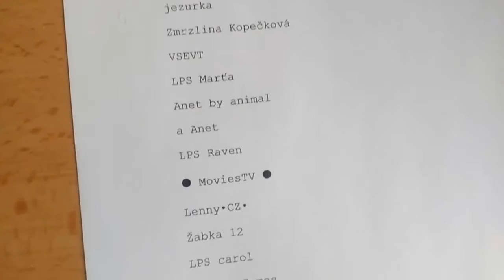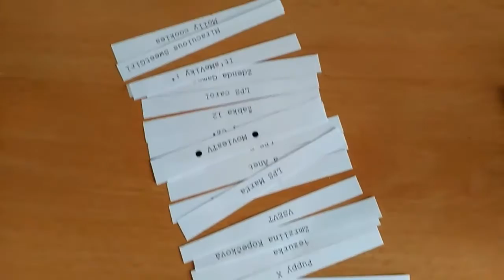Losování výherce kresby nejen pro LPS 1 díl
Losuji výherce k videu kresba (nejen) pro Lps, výherci gratuluji a prosím ať mi co nejdříve napíše  adresu, kam chce, aby byl obrázek poslán. Brzy zase Ahooooooj.